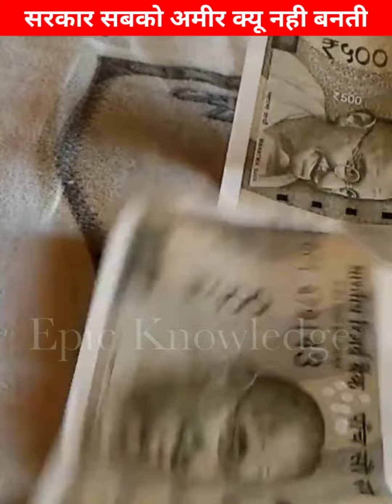अगर सरकार सब को पैसे दे दे तो 💲| If the government gives money to everyone | Epic Knowledge PM Modi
अगर सरकार सब को पैसे दे दे तो 💲 |  If the government gives money to everyone | Epic Knowledge